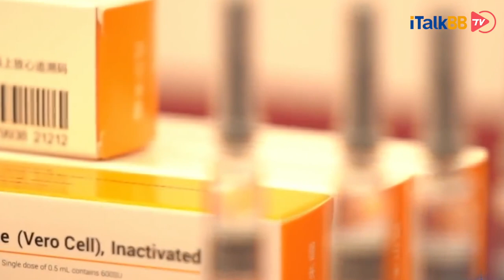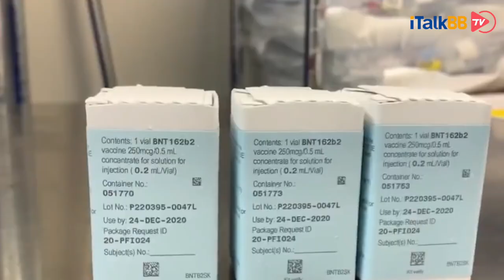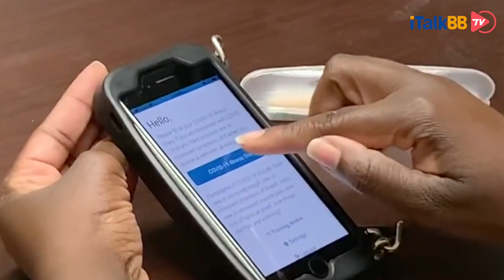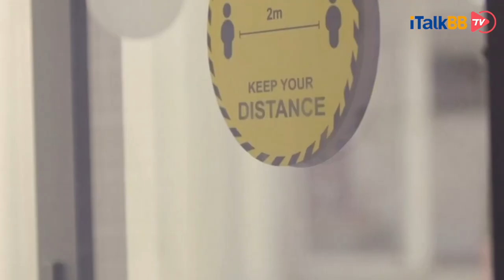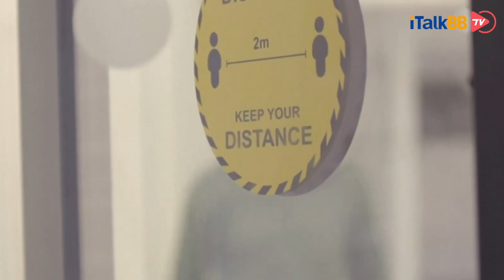美国新冠疫苗扎堆报喜讯，中国疫苗为何纷纷掉了队？我们何时才能打上批准上市的疫苗？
近一周以来，欧美的多款新冠疫苗临床试验相继发布数据，特别是前两日的Moderna疫苗，以95%的有效率极大地鼓舞了美国人民的信心，当然还有股市。当这个消息传遍世界各地的时刻，大家可能多多少少都会有个疑问，那就是为什么中国的疫苗临床试验开始得比较早，但现在只有美国的疫苗3期临床出现了结果？难道中国的几款疫苗都组队夭折了吗？今天我们就来挖一挖中国疫苗的消息。